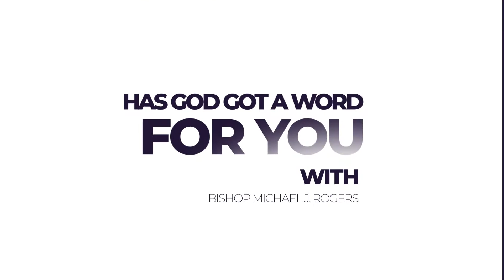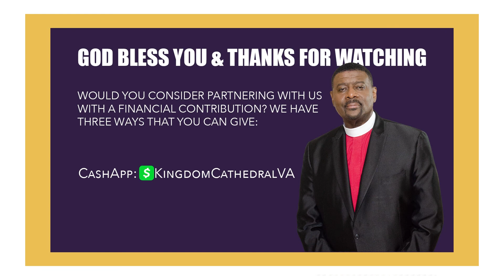I'm About To Blow Up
Welcome to the Kingdom Cathedral's Worship Service with Bishop Michael Rogers.  Has God Got A Word For You!  Get ready to be blessed by a powerful word from the Lord as Bishop Rogers delivers a dynamic sermon entitled,"I'm About To Blow Up"